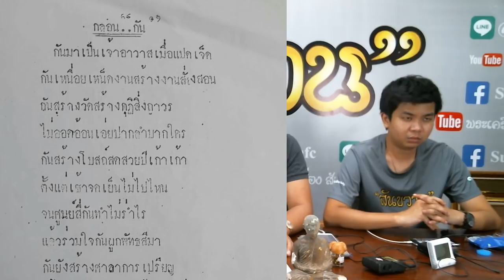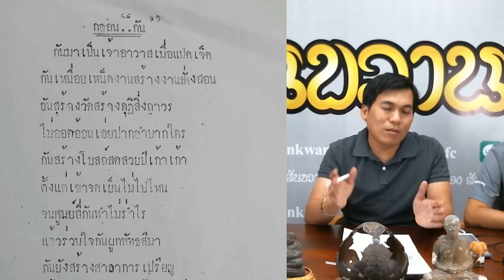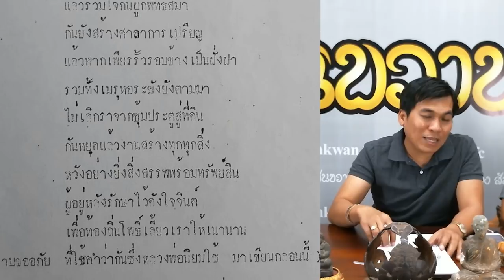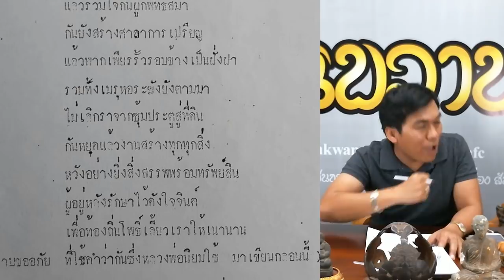กะลา อ.กริ่ง วัดโพธิ์เลี้ยว อ.โอ๊ต บางแพ พระเครื่อง สันขวาน